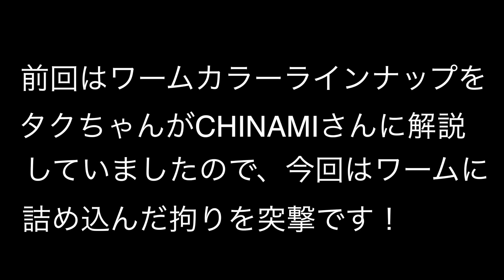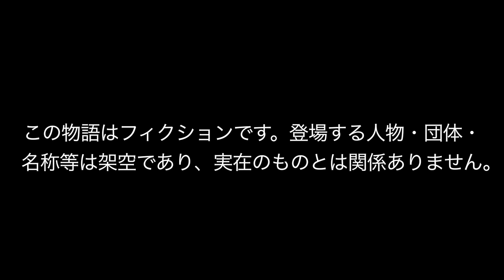CHINAMIの突撃開発案件教えてよ!!【ブースターウェイク編＃3】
CHINAMIの突撃開発案件教えてよ!!
【ブースターウェイク編＃3】
プロデュースby DUO広報部

私、DUO広報部赤堀が
普段は見ることの出来ない
開発中の新製品を突撃潜入して
皆様にお届けいたします!(^^)!

次なるターゲットは
タクちゃんことタク石黒氏!!
どうやらタク石黒氏初プロデュース製品が
発売される!?とのこと…

早速突撃してみたものの
タク石黒氏不在…
逆にびっくりさせられちゃいましたが！

前回は、ブースターウェイクの
カラーについて突撃取材！

今回はブースターウェイクの
どんなこだわりが聞けるのでしょうか！？

皆様に最新開発段階をお届け🙌
是非最後までご覧くださいませ♪

10月発売!!お楽しみに！